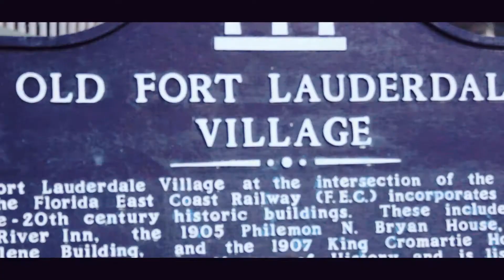Greyhound - Wake Up (t2i MUSIC VIDEO) dir: HGFILMZ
T2I MUSIC VIDEO
HG FILMZ
CANON T2I